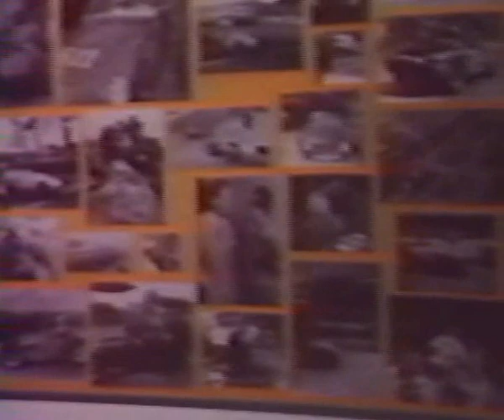Adieu Ferrari Hommage rendu par Jose Rosinski queques jours apres le décès du Commendatore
En Hommage à Enzo Ferrari mais plus encore à JOSE ROSINSKI , Un pilote qui devint Journaliste sportif , commentant de nombreux documentaires mais aussi les Grands Prix de Formule 1 sur TF1 avec beaucoup de professionalisme . Il était passionné et savait mettre en valeur les images par le ton et les mots employés . UN GRAND MONSIEUR OUBLIE RESPECT